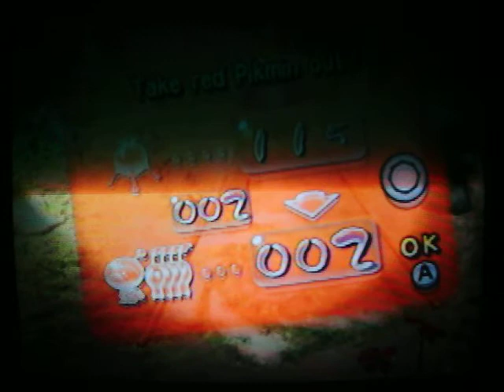Let's Play Pikmin (Wii) Part 19: Slaughtered Hopes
Our hopes of getting 3 parts are brutally slaughtered.  You can't blame me for swearing.